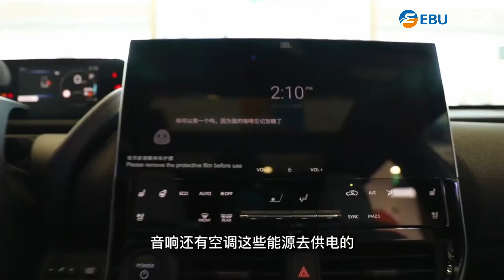It represents the future of Toyota's pure electric vehicles, static experience GAC Toyota bZ4X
EBU are professional ecar supplier and group factory in china
willing to get fans with latest information on evechile field
getting u with high quality product and sevice